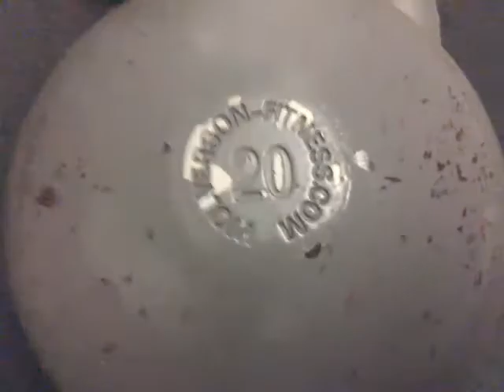20kg jerk 203 reps in 5min